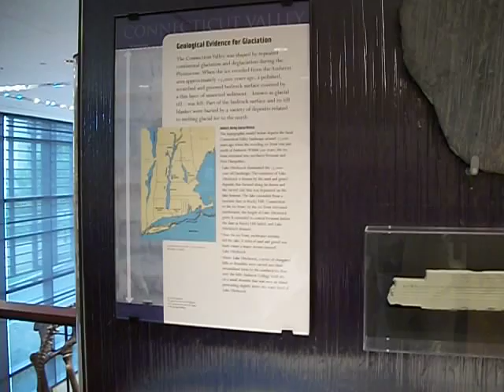Ice Age Exhibits at Beneski Museum of Natrual History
Nothing fancy here, but this is raw video of me talking through the ice age exhibits at the Beneski Museum of Natural History in Amherst, Massachusetts.